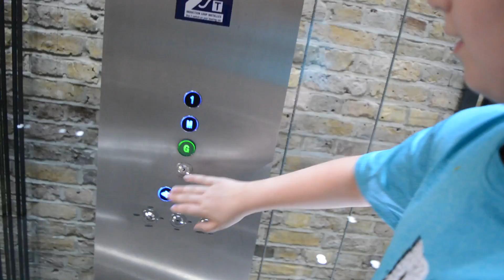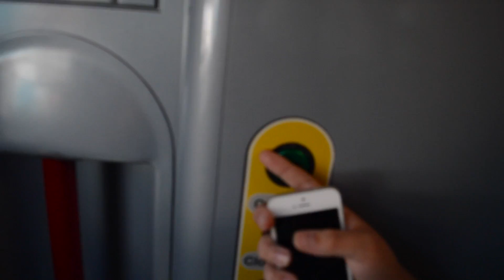A Resturant That Serves Cereal?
In this video me and my brother travel up north. But first we stop off in London to visit the cereal killer cafe. Which is a restaurant that only serves cereal! :)

Cereal killer cafe resturant London 2017 breakfast